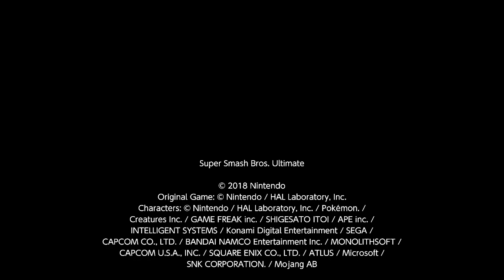Two Turtles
Achievement Unlocked: Score a KO using two different turtles.